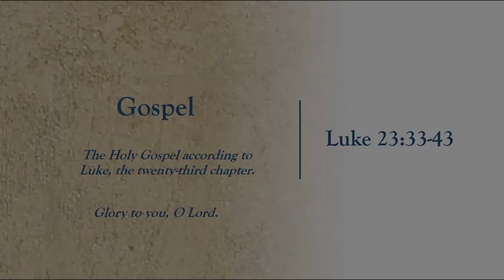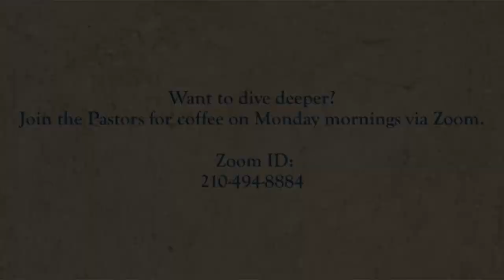Christ is King - Sermon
Jeremiah’s promise of the execution of “justice and righteousness in the land” finds ironic fulfillment in the execution of Jesus of Nazareth, the King of the Jews. It appears utterly contradictory that a king should be crucified with a criminal. This victory appears for all the world as humiliating defeat. Yet through the gate of death Jesus opens the door to paradise.